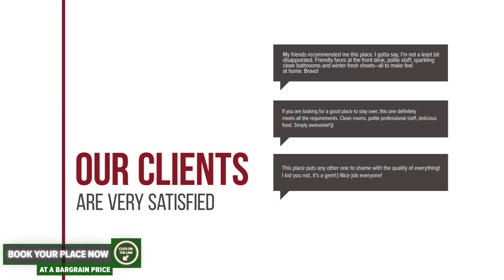Pensiunea Select hotel review | Hotels in Alba Iulia | Romanian Hotels